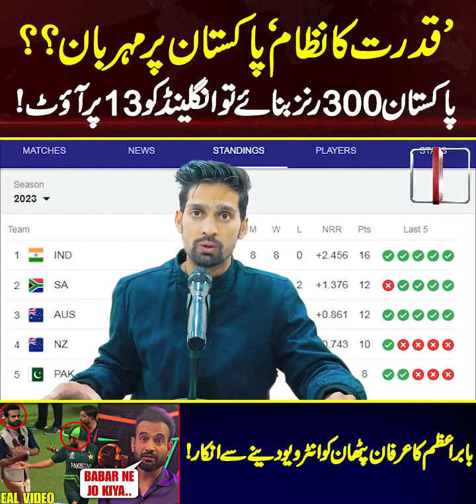کیا قدرت کا نظام پاکستانی ٹیم کا ساتھ دے گا ؟